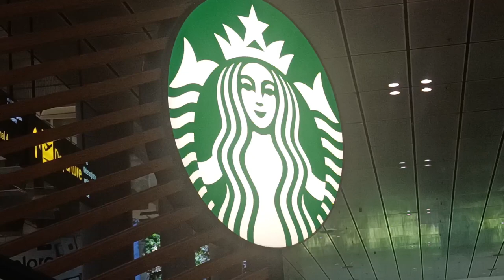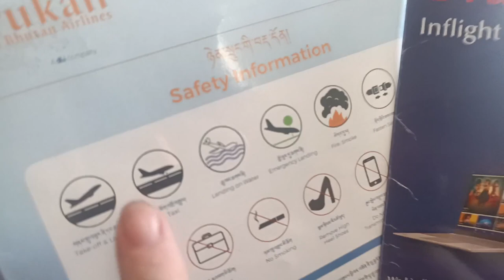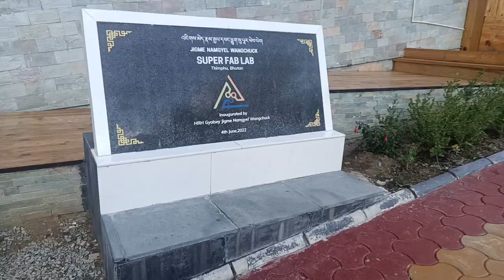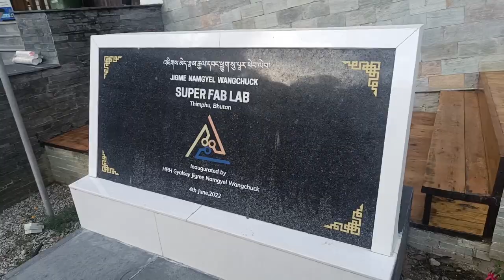Episode 91 - Where's Bhutan?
Our recent travels have been a mixed bag, from losing a couple of wheels outside Taupō to going unhinged at the Bhutan Super Fab Lab among the Himalayas. Join us on our ... exciting? ... journeys.